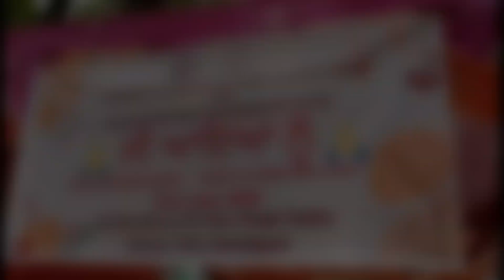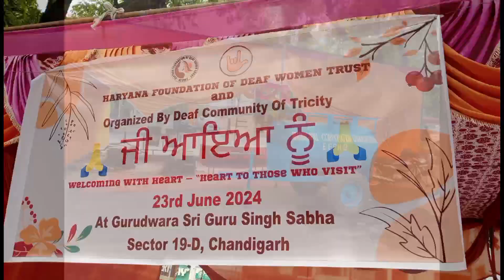At #Gurudwara Sri Guru Singh sabha sector 19- D Chandigarh job good #Deaf Support 23-06-2024 🙏❤️😊